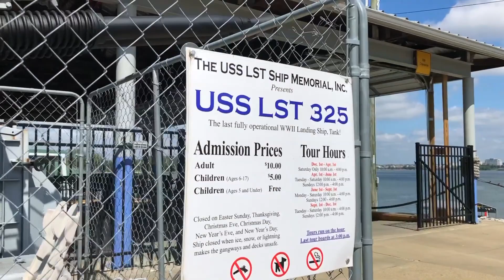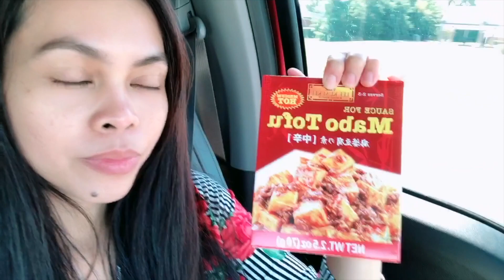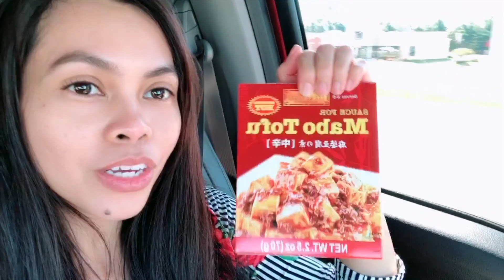Travel Vlog : Evansville, Indiana Spontaneous Field Trip FAILED! SEW ALDO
Hey Sew Aldo fam, this weekend we went to Evansville, IN in the hopes to go on the USS LST Ship Memorial tour. We were so excited since this is going to be a history type field trip but we did not get the memo that the ship is currently on tour to Alabama then to Tennessee it won't be back until September 19, 2019. Anyway we immediately avoid a grouchy mommy (me) by going to the mall instead then enjoyed some yummy Vietnamese food for lunch. Right next to the restaurant is an Asian Market we decided to checked it out and I'm sure glad we did. I went crazy as in Mochi crazy! So basically this trip became a snack haul.
Previous Travel Vlog here

Black Camisole
DKNY Crossbody bag
Pearl Pendant Necklace
Similar Sandals

READ MORE Check out my ready to shop link provided down below!

GET PAID WHEN YOU SHOP!

My Vlogging camera CANON G7X ii
My laptop MacBook Air
Iphone x

Beauty Products
Maybeline Dream Fresh BB Cream
Rimmel Brow This Way Powder Kit
Burt's Bees Lip Balm
Ponds Moisturizer
Ariana Grande Sweet Like Candy Perfume

BEST SEWING MACHINES JUKI Exceed HZL F600
BROTHER 1034D OVERLOCKER
JUKI MCS-1500 Cover Stitch Machine

Check out Fabrics.com for affordable and good quality fabrics

Add links to your ready-to-shop products and EARN extra cash! Use my code